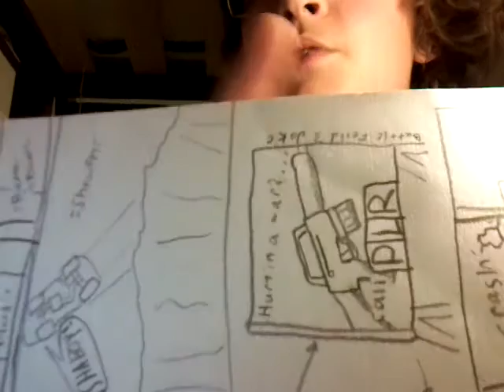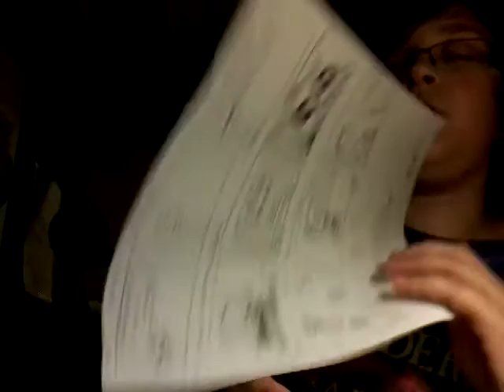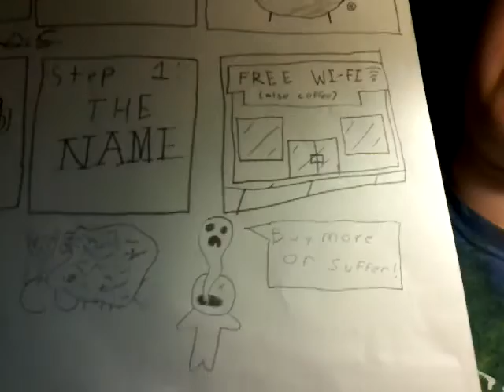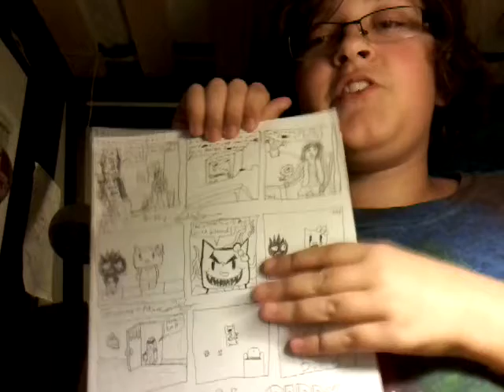CCC history a documentary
I had a lot to get off of my conscious